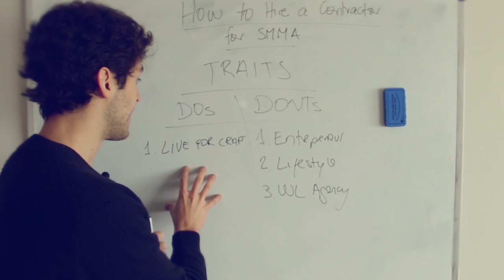Freelancer vs Agency: Which one Pays More $$$? [the harsh reality]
Should you go down the freelancer or the agency route?

In this video I break down the pros and cons of each and how to go about them to ensure you maximise profits and fullfilment. I then share with you the one I personally recommend.